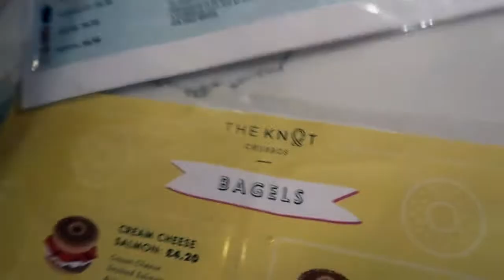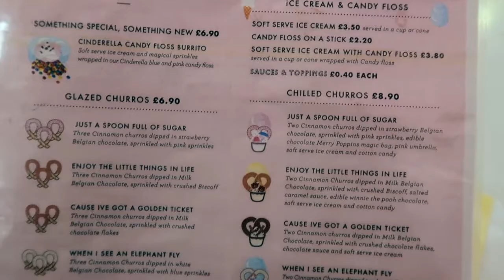The Knots Churros | Afternoon Tea| Honest Review | Life of Riffa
Hi Guys! My very first YouTube video In this Vlog, I went to The Knots Churros in South Kensington, such an Instagramable Cafe. Loved the afternoon tea, first time trying out Churros yummy.

If you like to see more vlog videos of me trying out Instagramable locations.

Make sure you turn on your 🔔 notifications so you don't miss any of my posts‼️

Love a good discount, use the link below get receive £10 off your first order

Music Provided from Lakey Inspired - overjoyed.